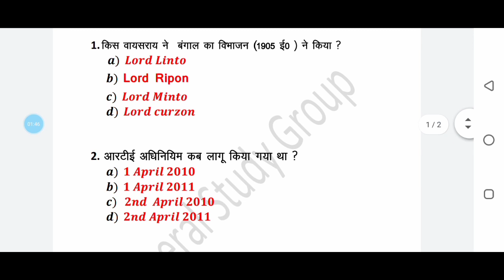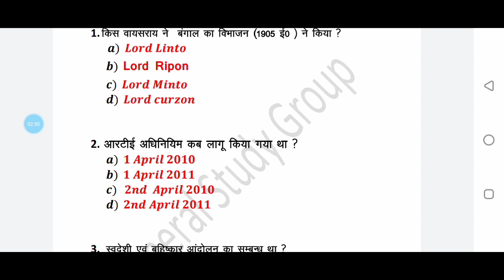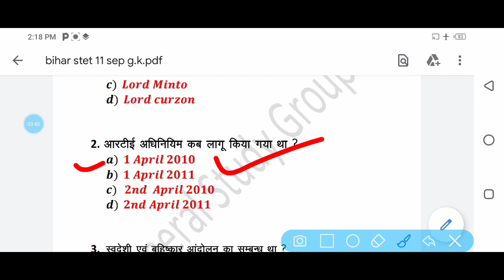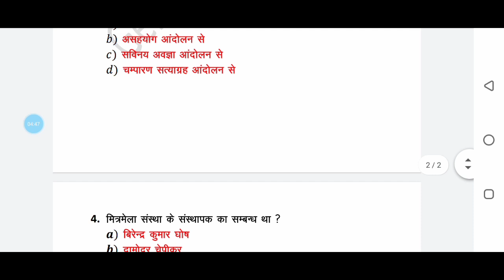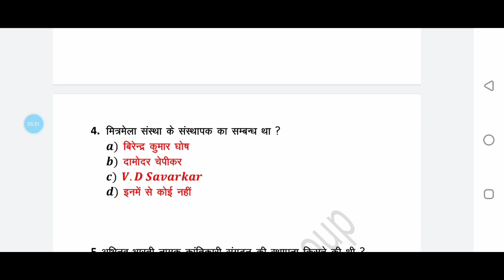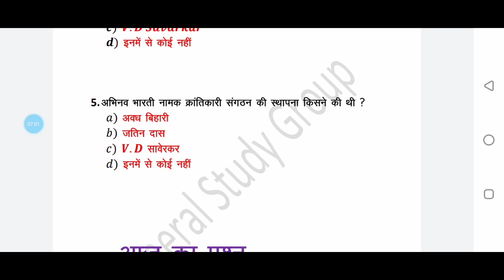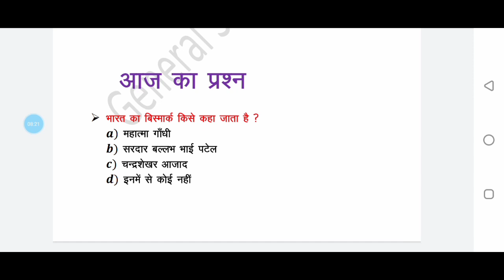Bihar STET 11 September G.k Question | Bihar STET Exam 2020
Bihar STET 11 September General Knowledge  Question | Bihar STET Exam 2020